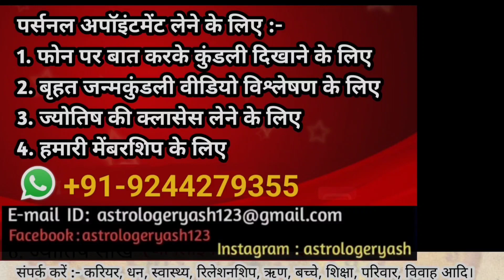विवाह और संतान के योग | इन 6 राशियों को खास लाभ | गुरु राशि परिवर्तन 2024 | विवाह और संतान के उपाय